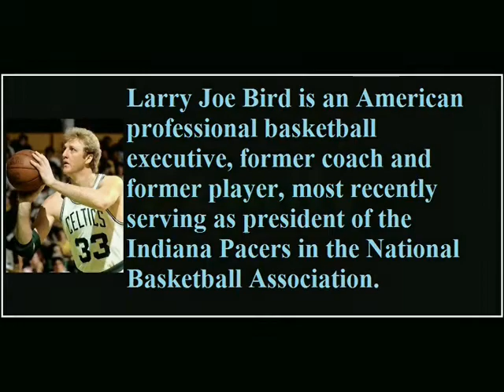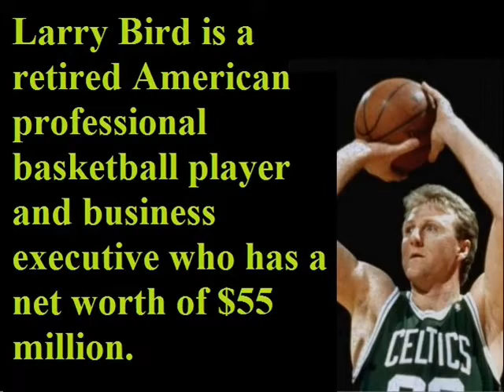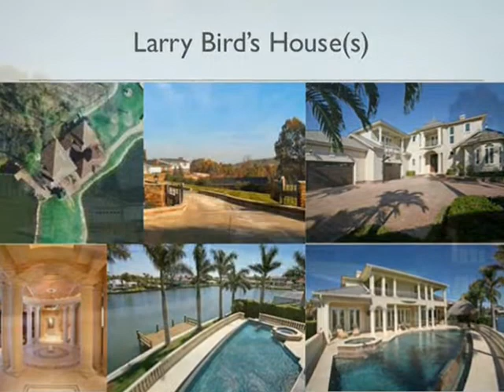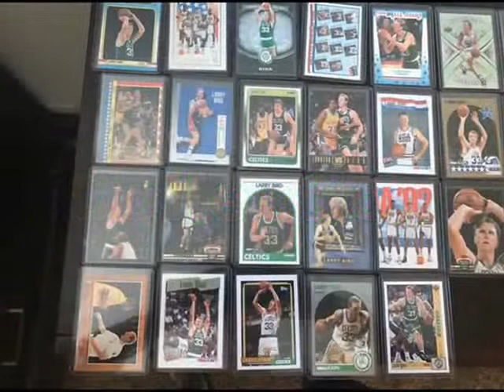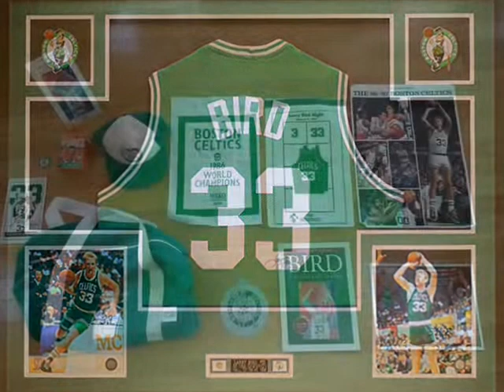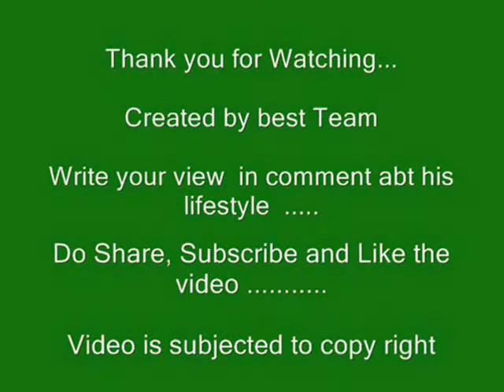Larry Bird- Lifestyle | Net worth | History | house| Records | Family | Biography | Memories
Video shows Lifestyle net worth biography information family dating girlfriend/boyfriend house car information and facts of Larry bird or Larry Joe Bird or the Hick from French Lick" and "Larry Legend

Larry bird is former american professional basketball player head coach and executive of NBA.Larry bird married two time.Larry bird has five siblings.Larry bird had three children.Larry bird pick up in 1978 nba draft byboston celtics.Larry bird has more than 55 million dollar net worth.Larry Bird said Scottie Pippen and Michael Cooper Gave Me the Most Problems  Played Against them.

Voice given by The best channel members/staff/employee